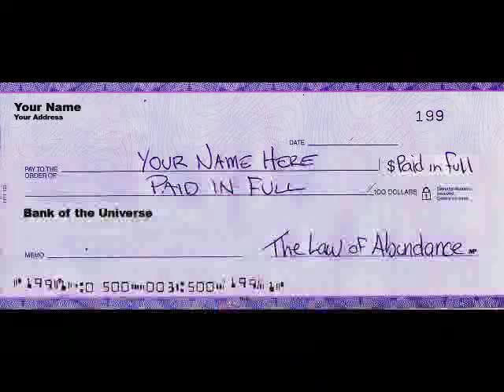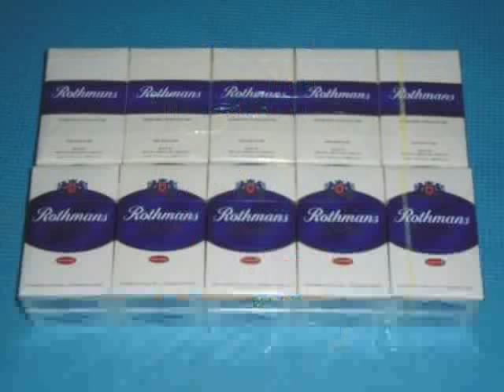Brocket 99 - 12 Days of Brocket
It's that time of year again and Mikey Scar has finally hit the recording studio for a special gift to all you Brocket 99 Radio fans.